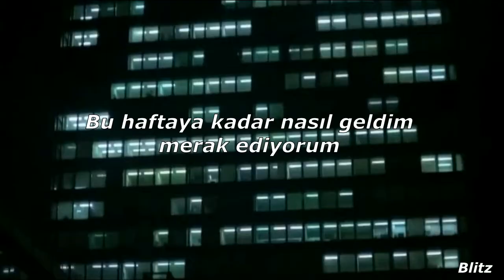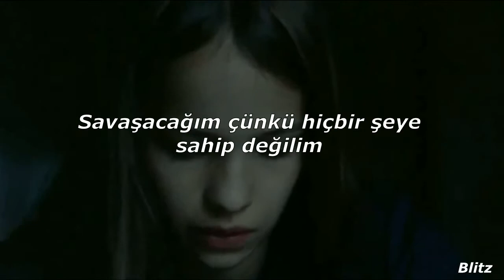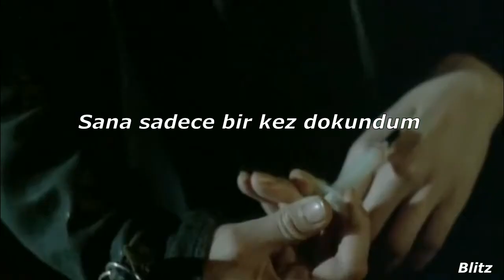The Neighbourhood - Void (Türkçe Çeviri)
Film; Christiane F.